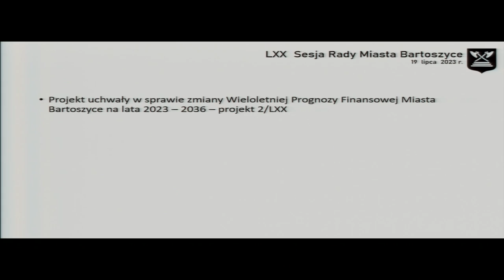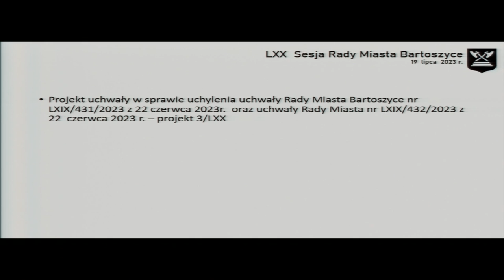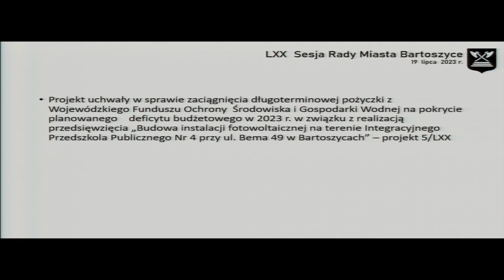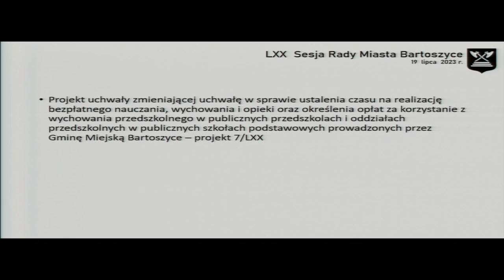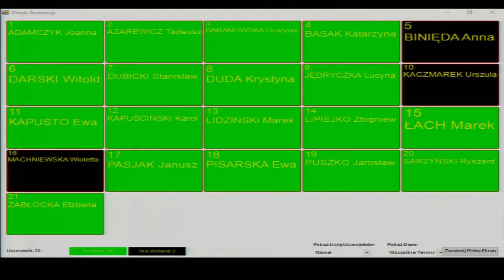LXX sesja Rady Miasta Bartoszyce z dn. 19.07.2023 r.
LXX sesja Rady Miasta Bartoszyce